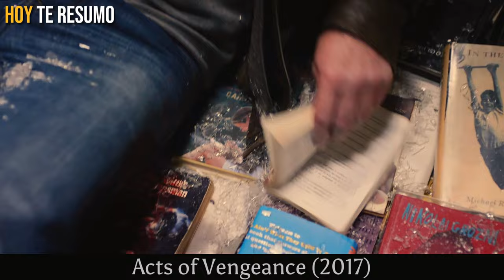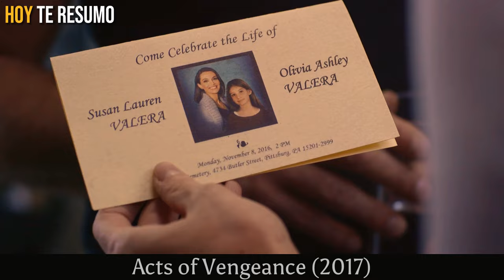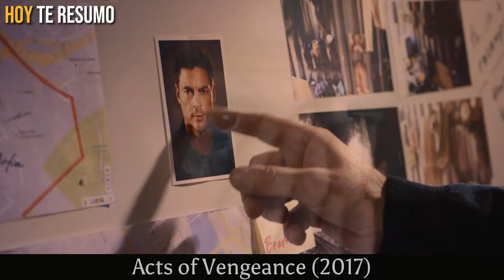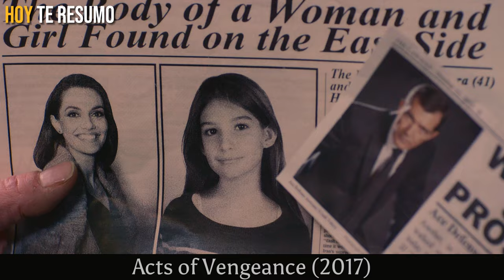Un HOMBRE jura MANTENER SILENCIO, hasta que LOGRE VENGAR el ASESINATO de su FAMILIA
🍿 Un abogado transforma su cuerpo y hace un voto de silencio, que no se romperá hasta que descubra quién mató a su esposa e hija

Pelicula: Acts of Vengeance (2017) / Actos de venganza (2017)
This is an appeal to the allowances made for "fair use" purposes, such as criticism, comment, news reporting, teaching, scholarship, and research under Copyright Disclaimer Section 107 of the Copyright Act of 1976.

Resumen
Película
Resumen Actos de venganza
Acts of Vengeance 2017  PELÍCULA COMPLETA EN ESPAÑOL
Resumen Acts of Vengeance 2017
Dorama resumen
Acts of Vengeance 2017 pelicula completa
DORAMA COMPLETO EN ESPAÑOL
Netflix
AHORA TE CUENTO
HOY TE RESUMO